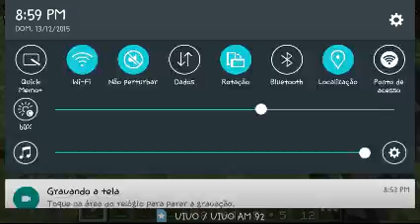Minecraft-Legendary Gems 2#:Casa melhorada!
Confira as PlayLists para ver episódios de séries ou partidas em Mini-Games que você mais gostou!!!

Séries Recentes

New World

The Hunter

Sky Sphere

Muito Obrigado a todos vocês que assistiram,um grande abraço e até o próximo vídeo.